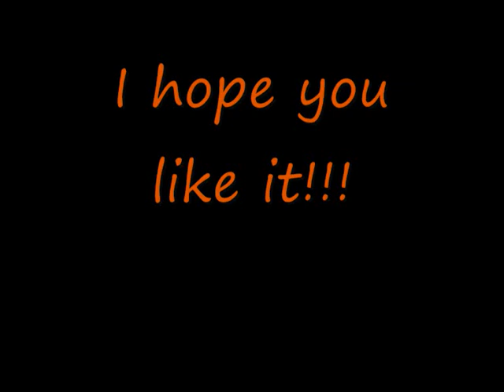My third entry for team outen contest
to: team outen